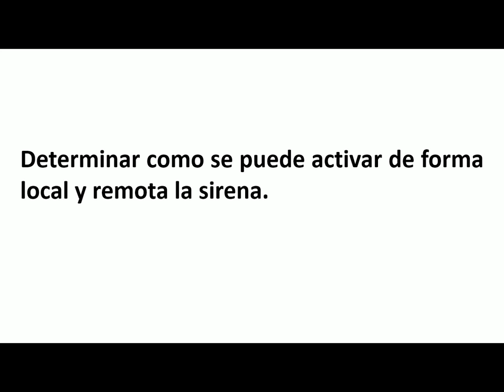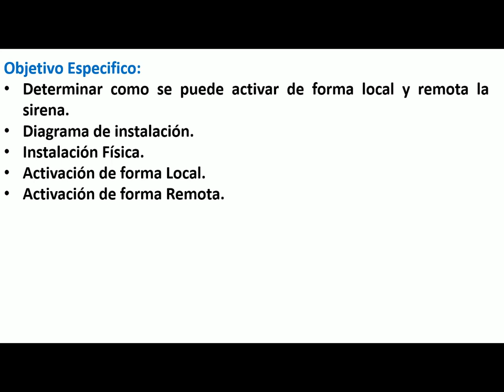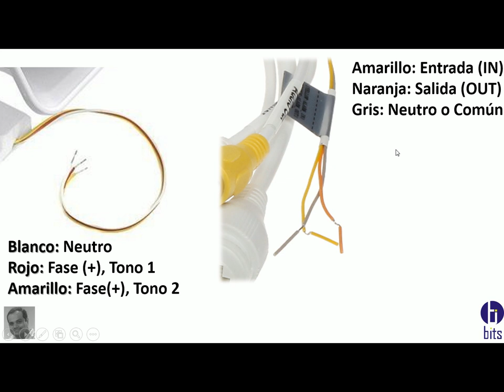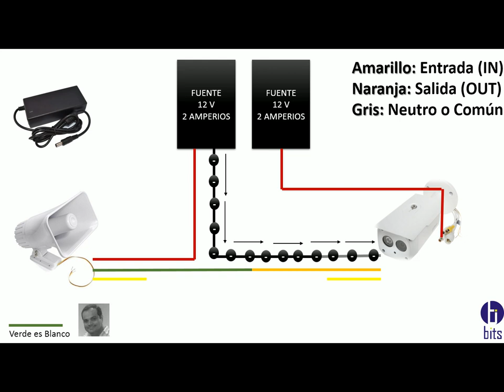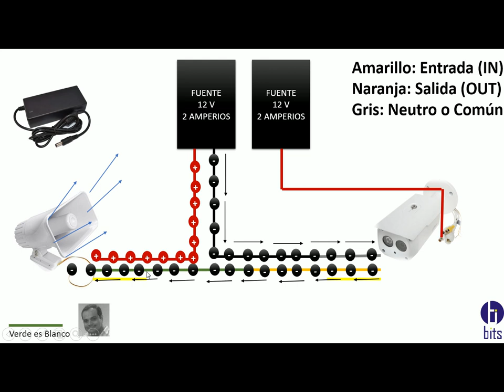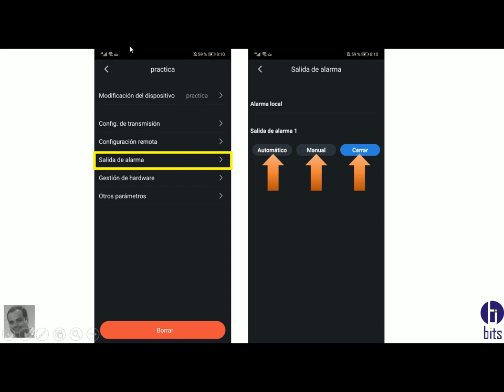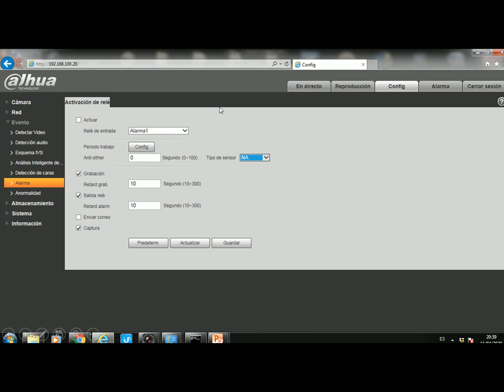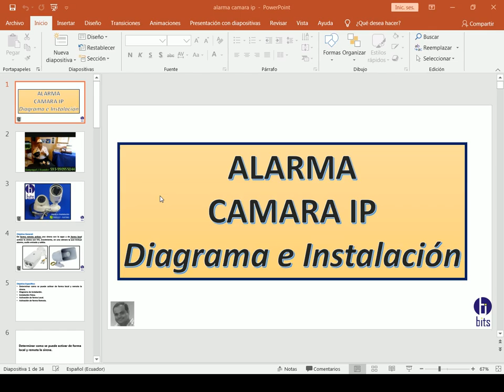Alarma Cámara IP, activar SIRENA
Como activar una cámara IP una sirena tanto de forma local como de forma remota.

Guayaquil - Ecuador